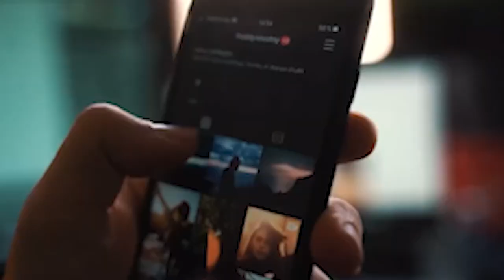DANSA TIKTOK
DANCA TIKTOK

Ohin loron nee mundo mendsos ona
Ema barak usa deit mendsos
Facebook, instagram, watsap no tiktok
La haluha sira usa mos youtube
Hodi update status
Ho moda oin oin deit
Maibe sira haluha rai
Lakon tempo barak liu ba deit mendsos

R: Danca danca dan tiktok
 Danca tiktok ba joven sira
Danca ho moda oin oin deit
Halo sira haksolok tebes

Danca danca danca tiktok
Danca tiktok iha uma laran
Danca iha kuarto laran
Tiktok halo sira danca iha fatin hotu
Tamba hakarak terke
No konesidu iha mundo

Joven feto sira, barak usa tiktok
Sira gosta danca iha tiktok
Hatudu kanotak mamar
No kabas be namdoras
Hatudu isin body guitar
Halo mane klosan sira toba be la dukur
Katuas sira tur mos la metin
Tiktok nia hahalok
Halo ema haluha rai